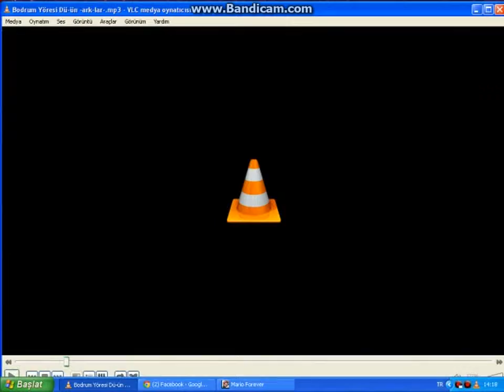morio forover 4.0